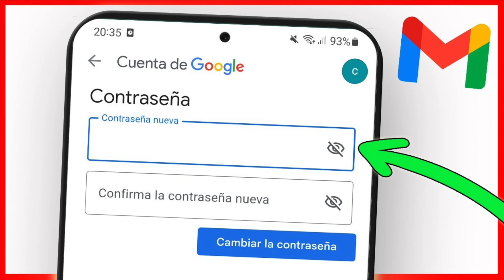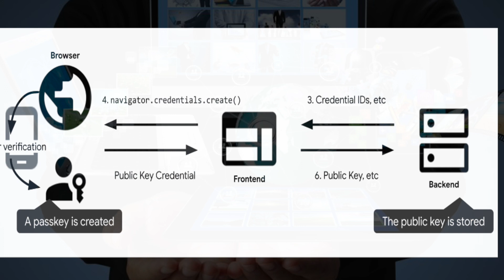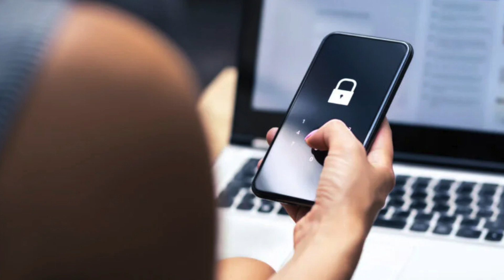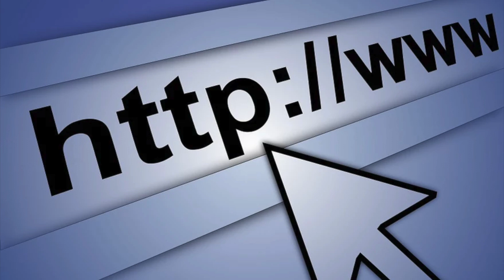MÁXIMA SEGURIDAD PARA TI - ADIOS CONTRASEÑAS - GOOGLE PASSKEYS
En este video os cuento algo muy interesante que ya es real, basado en la seguridad para los usuarios y que va a ser un antes y un después en la "encriptacion" de contraseñas y accesos.

Aunque este método no es nuevo, pues está implementado desde iOS 16 por parte de Apple, si es cierto modo una novedad resaltable en el sistema operativo Android de Google, pues se presentó como "alternativa" a las contraseñas y en modo de prueba, en marzo de este año 2023 y ahora ya es una realidad totalmente operativa, que Google ya ofrece de modo predeterminado.

¿Que son básicamente las PassKeys?
Pues son un tipo de credencial digital que se usa como método de autentificación para verificar que un usuario es efectivamente quien dice ser.

Son más seguras que una password porque no se necesita recordar nada para acceder a los servicios y aplicaciones que de antemano ya hayamos autorizado a usar esta autentificacion.

Te dejo el enlace oficial a la pagina de Google donde lo explica:

Espero que te sea de utilidad.

Chao.